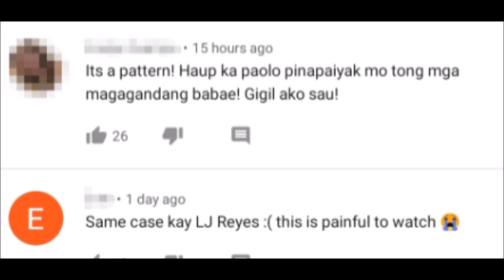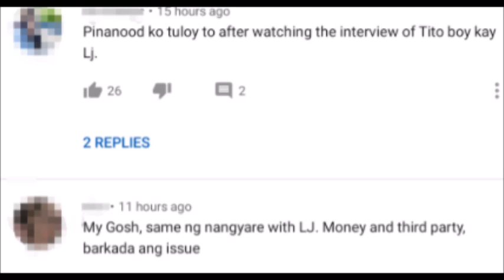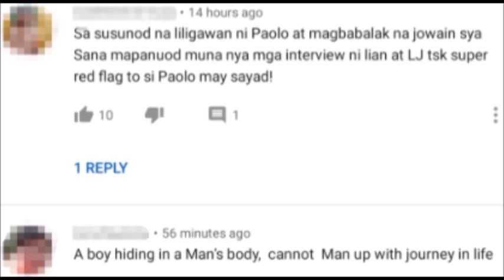LJ REYES AT EX WIFE NI PAOLO CONTIS NA SI LIAN PAZ PAREHONG PAREHO NG SINABI SA HIWALAYN WITH PAOLO